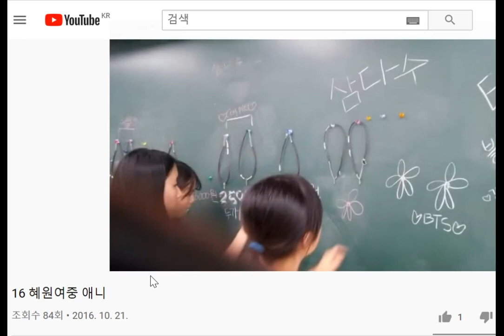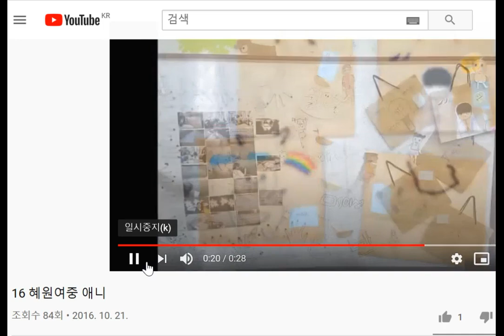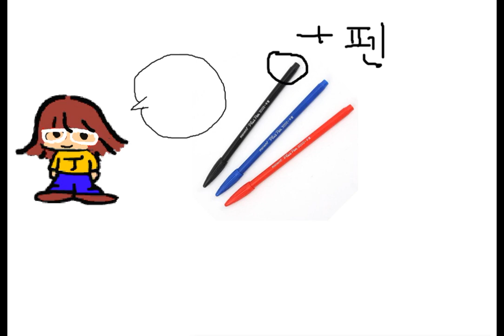애니메이션 수업 OT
애니메이션 수업 OT관련 영상입니다.